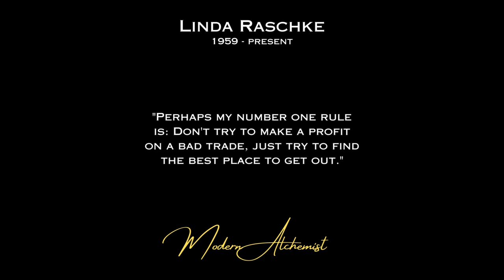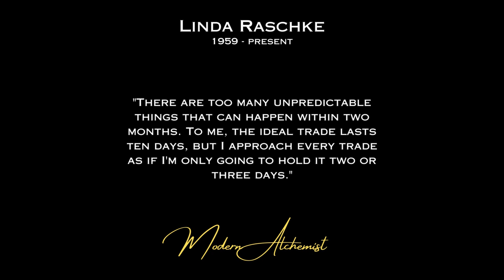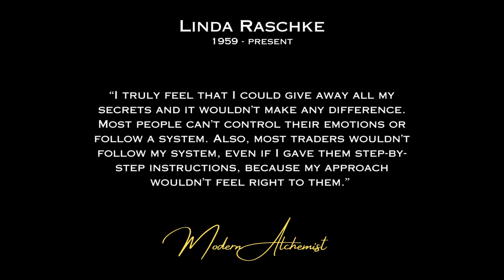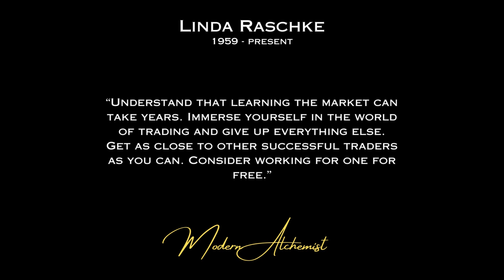Linda Raschke Trading Quotes